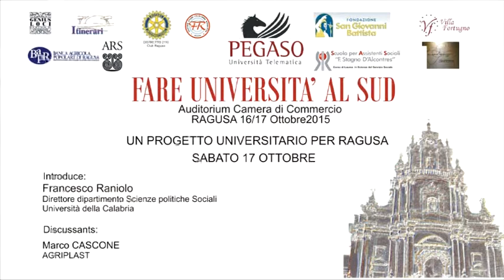Fare Università al Sud:"Marco Cascone"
Il 17 Ottobre 2015 si è concluso il Convegno:"Fare Università al Sud"
Intervento di Marco Cascone ; vice presidente di  Agriplast .